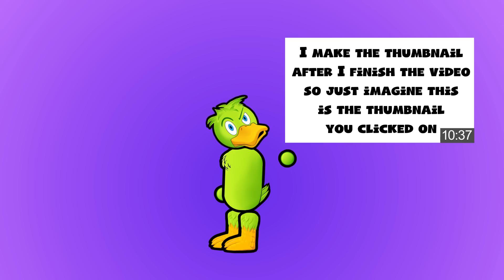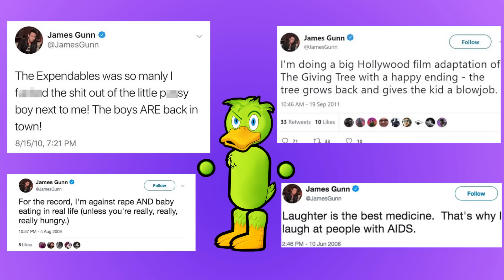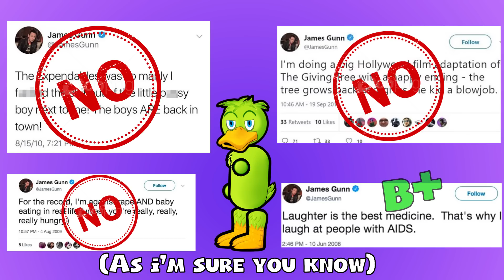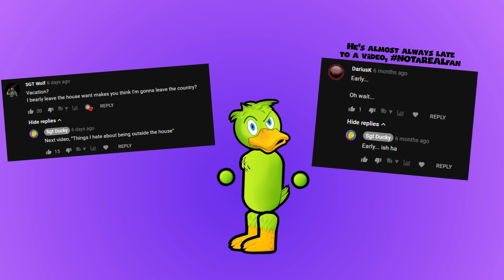Boycott Culture Is MADNESS! - Outrage Culture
Seems like everywhere you look these days there is a company boycott or people trying to cancel actors over some sort of outrage or offence. James Gunn fired then rehired by Disney, Clothing stores being boycotted because they use common phrases and countless other things people decided offends them.
People have become soft and their emotional defence is at an all time low and frankly, I've had enough.
Continuing my series on "outrage culture" In today's video I'm tackling those lonely sods who boycott and demand cancellation on ALL things THEY don't like.